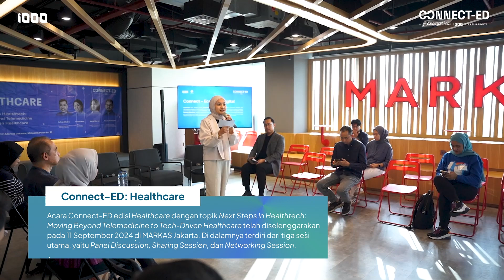[Highlight] Connect-ED: Healthcare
Perkembangan teknologi di sektor kesehatan mengalami lonjakan signifikan, terutama dengan maraknya penggunaan telemedicine di tengah pandemi COVID-19. Namun, tantangan dan kebutuhan di sektor ini semakin kompleks dan terus menuntut adanya inovasi.

Untuk menjawab kebutuhan tersebut, teknologi kesehatan (healthtech) tidak hanya berhenti pada telemedicine, tetapi berkembang lebih jauh menuju integrasi teknologi canggih seperti Artificial Intelligence (AI), Internet of Medical Things (IoMT), dan analisis big data untuk menciptakan layanan kesehatan yang lebih efisien, efektif, dan mudah diakses.

Pada 11 September 2024, untuk kedua kalinya acara Connect-ED kembali digelar di MARKAS Jakarta, kali ini dengan tema “Next Steps in Healthtech: Moving Beyond Telemedicine to Tech-Driven Healthcare” yang berfokus pada sektor healthcare.

Acara ini terdiri dari tiga sesi utama, yaitu Panel Discussion, Sharing Session, dan Networking Session yang dipandu oleh Hafidz Alhadi L (Chairman Association of Healthtech Indonesia), serta pembicara yang hadir adalah Levana Sani (Co-Founder Nalagenetics), Maria Marcia (Investment Professional, East Ventures), dan Patota Tambunan (COO GovTech Health Technology Transformation Office, Kementerian Kesehatan).

Semoga acara ini dapat menjadi langkah awal yang signifikan dalam perjalanan menuju masa depan healthcare di Indonesia yang lebih baik. Sampai jumpa di acara Connect-ED berikutnya!

Dapatkan lebih banyak wawasan seputar dunia startup melalui forum 1000StartupDigital yang bisa diakses melalui forum.1000startupdigital.id